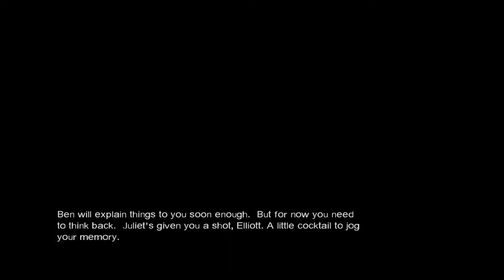Let's Play Lost (PC, Blind) part 26 - Wrong Number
I mess around with the computer in the room and find out that sometimes you should just leave things alone.